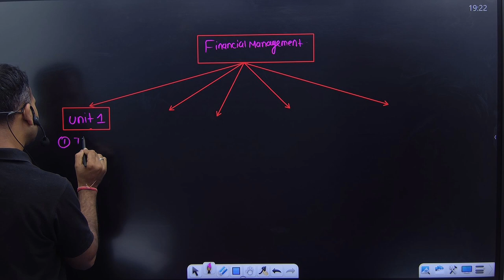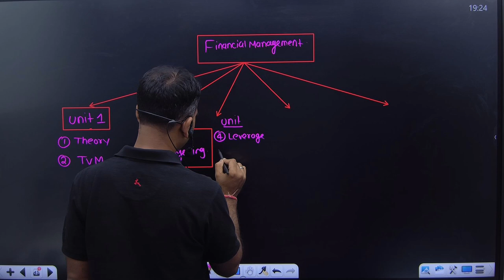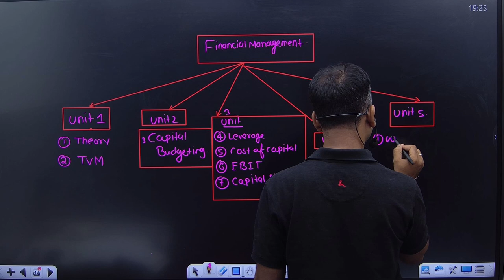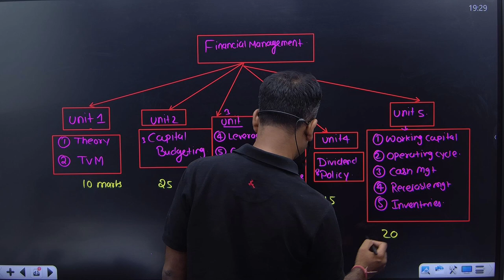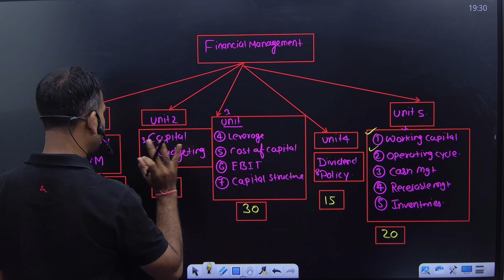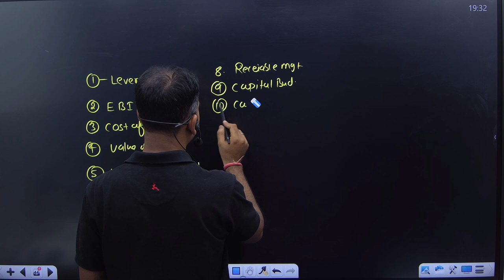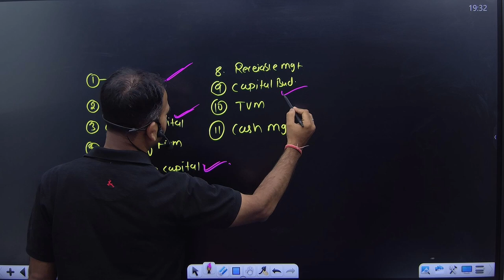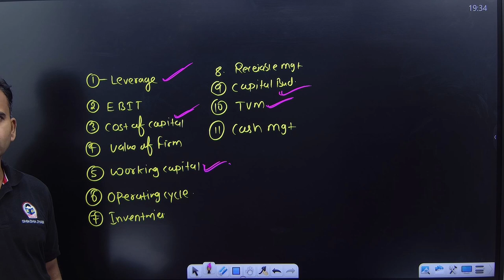Financial Management Study Plan | Unit wise weightage | B.com Classes | Anuj Kumar Singh